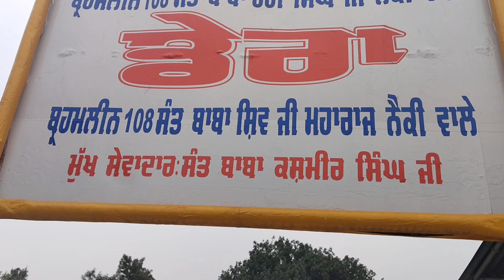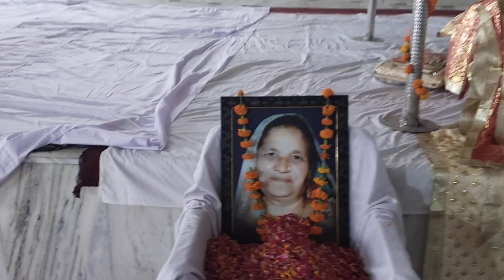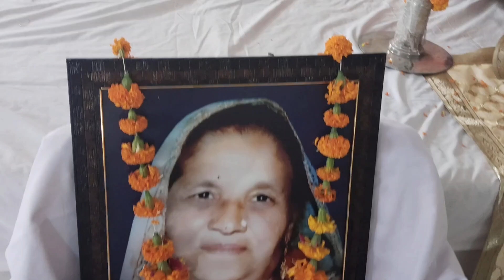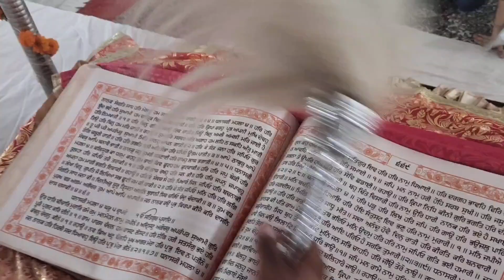July 15, 2024 ਮਾਤਾ ਸਤਵੰਤ ਕੌਰ ਜੀ ਦੀ ਅੰਤਿਮ ਅਰਦਾਸ ਕੋਟ ਫਤੂਹੀ ਜ਼ਿਲ੍ਹਾ ਹੁਸ਼ਿਆਰਪੁਰ।